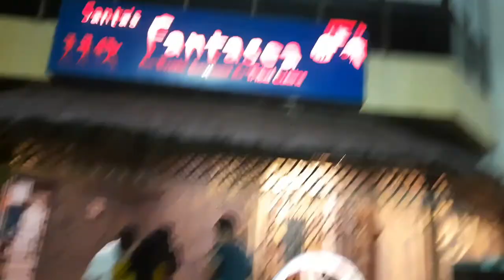kolkata tour in covid from car / Santa's fantasea dinner